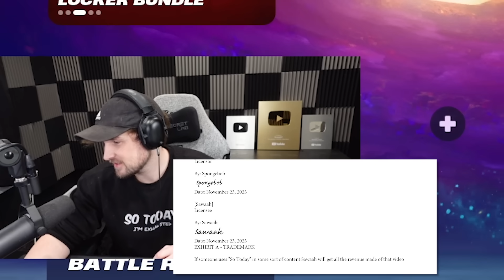Sarah's Gonna Sue Me...